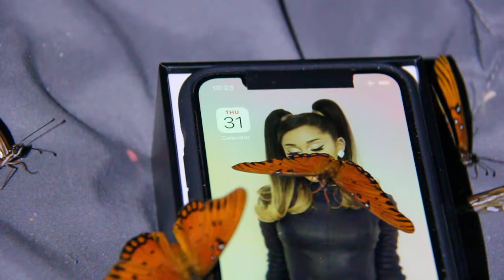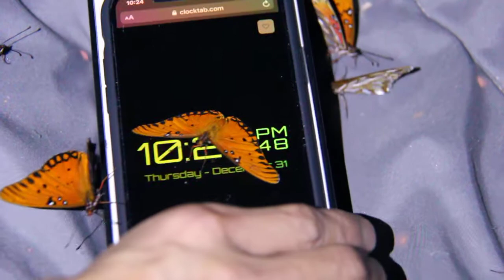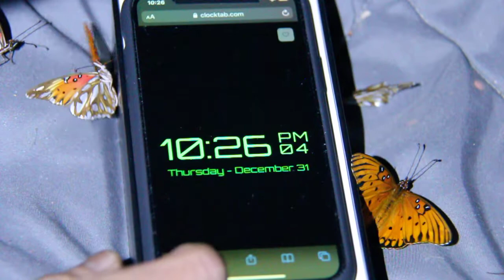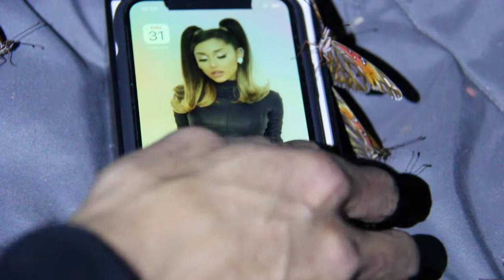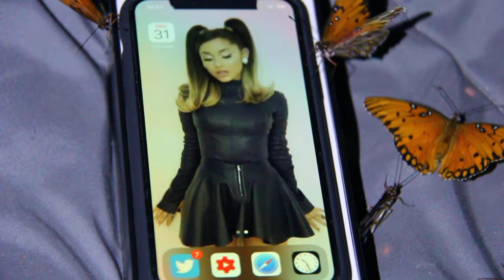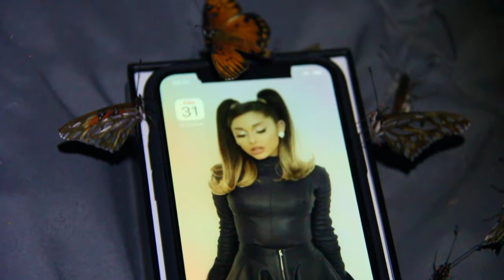Royal Tse 12-31-20 😗❤️Ariana Grande🦋 Silver Eyes Butterfly Update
😗❤️🦋Ariana Grande
Clock Time htttps://ClockTab.com
Canon 60D